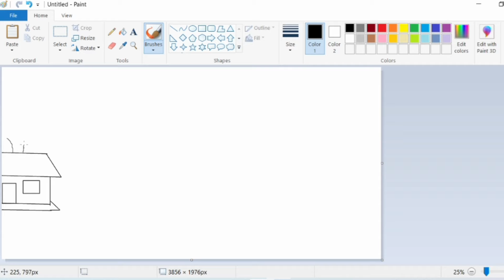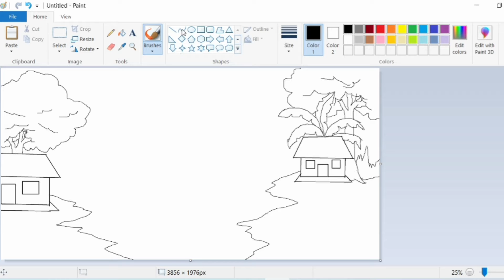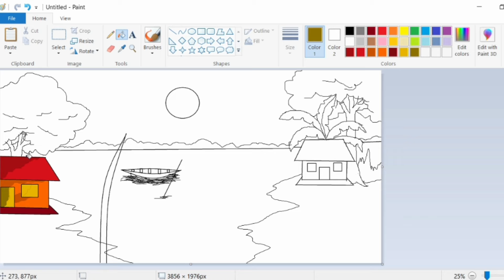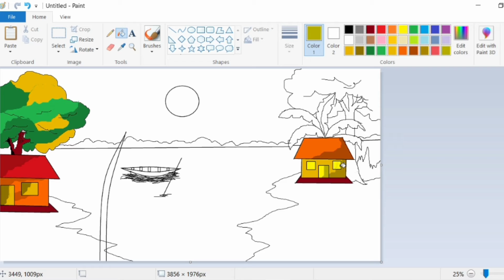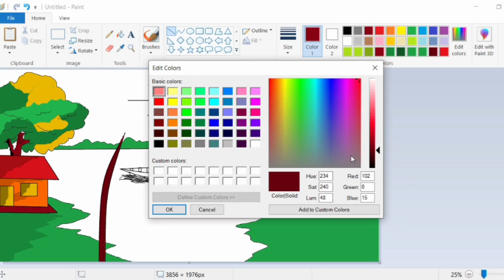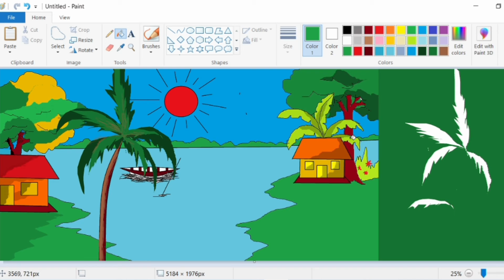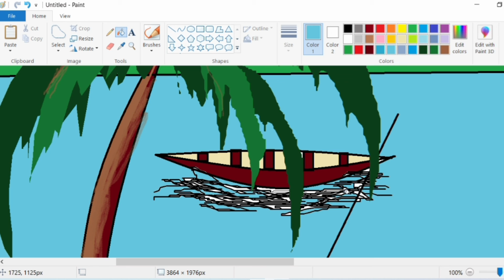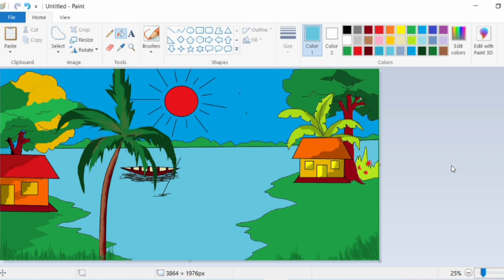Riverside village drawing in computer/ How to draw in computer/ How to draw a village scenery.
Hellow friends, in this video I am showing you how to draw a beautiful village scenery in computer.